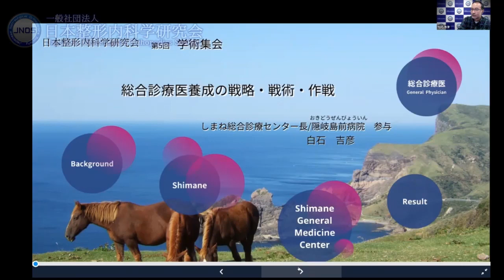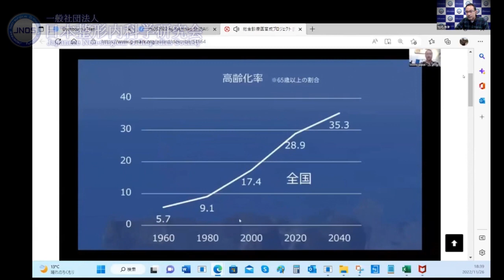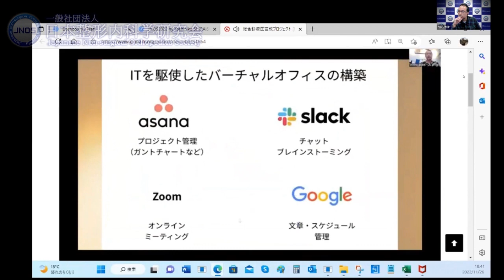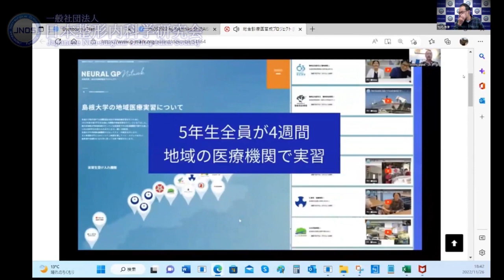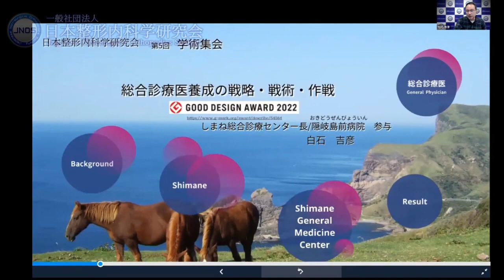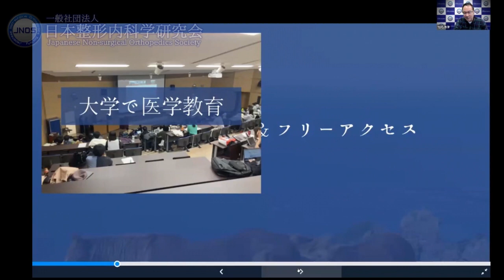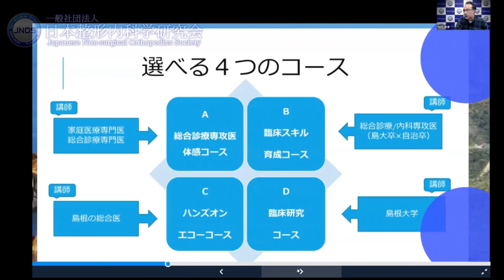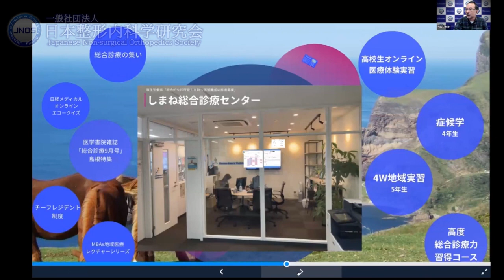白石吉彦・教育講演②「総合診療医養成の戦略・戦術・作戦」第5回JNOS学術集会・第3回日本ファシア会議 2022年11月26日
【会のテーマ】新しい領域への挑戦、そして展開
【教育講演②】2022年11月26日 日本整形内科学研究会（JNOS）第5回学術集会/第3回ファシア会議
【演者】白石 吉彦（JNOS副会長・理事、隠岐広域連合立隠岐島前病院 参与）
【演題名】総合診療医養成の戦略・戦術・作戦